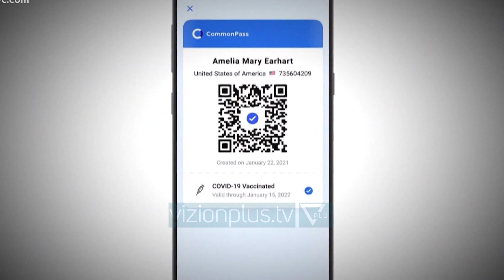Hungaria hap dyert për Shqiptarët - Vizion Plus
Nga kjo e enjte shqiptarët që zotërojnë një certifikatë vaksinimi kundër covid-19 mund të udhëtojnë në Hungari.Hungaria ka njohur të gjitha vaksinat e përdorura në shqipëri, përfshirë edhe atë Ruse e Kineze. Vizitorët e dy vendeve nuk do t’i nënshtrohen masave ndaluese të covid-19. Marrëveshja për njohjen e vaksinave u firmos disa ditë me parë  nga dy kryeministrat, Edi Rama dhe Viktor Orban.Në një postim në rrjetet sociale, ambasada shqiptare në Hungari shkruan se nga data 10 Qershor hyn në fuqi marrëveshja për njohjen e ndërsjellë të certifikatave. Certifikata dixhitale e vaksinimit merret në e-albania, pas marrjes së dozës së dytë.